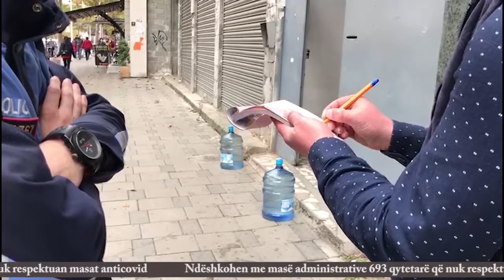Report TV -Gjobiten 690 qytetarë pa maska në 24 orët e fundit, 7 përfundojnë në komisariat!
Në 24 orët e fundit janë gjobitur 690 qytetarë pa maskë.

Janë shoqëruar në ambientet e Policisë në të gjithë vendin, 7 prej tyre që nuk kanë pranuar t’i tregojnë punonjësve të Policisë dokumentin e identifikimit.